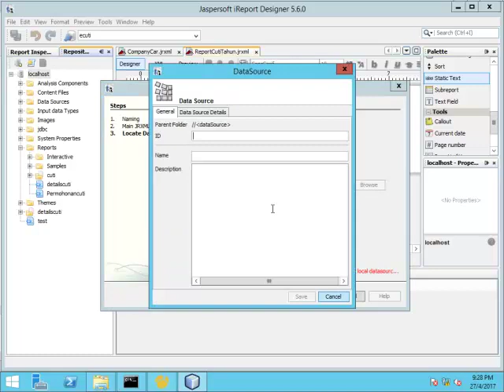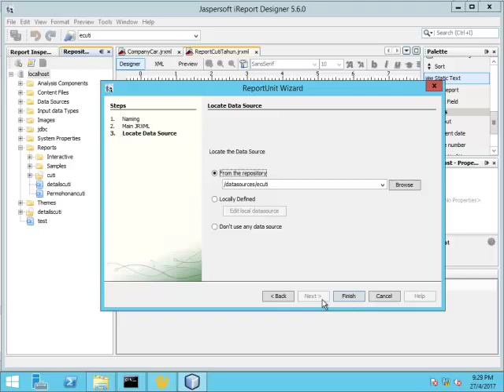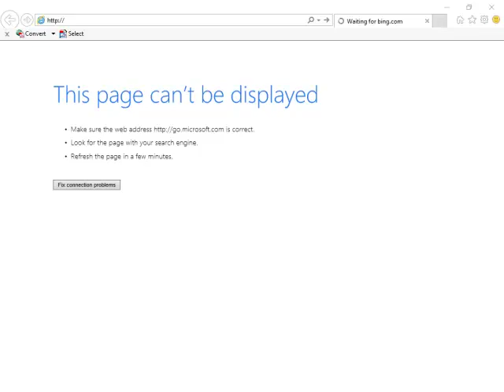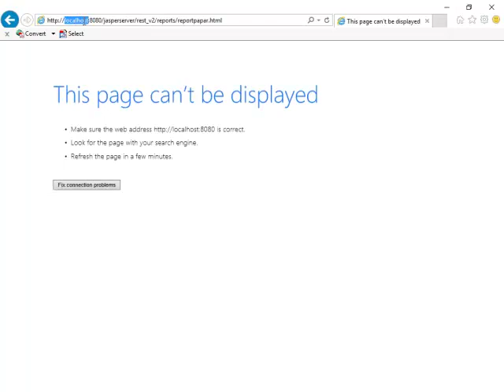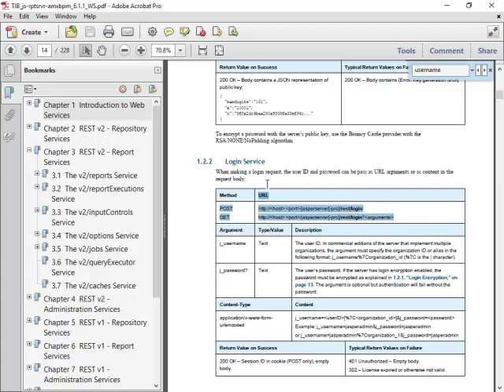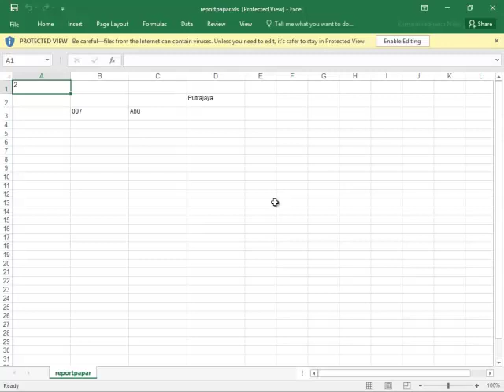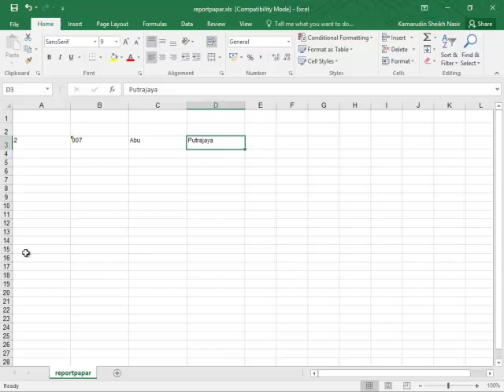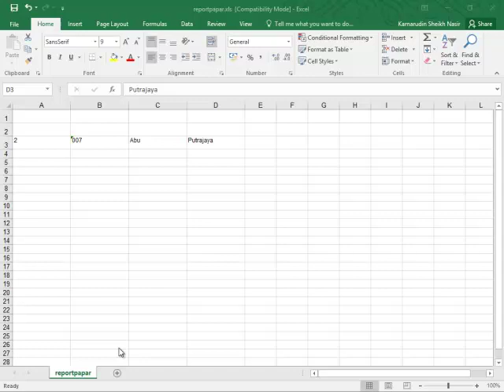JASPER : Session 08 Jasper Server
JASPER ; Jasper Server by Sheikh Nasir Kamarudin